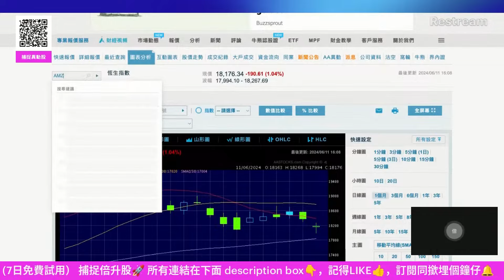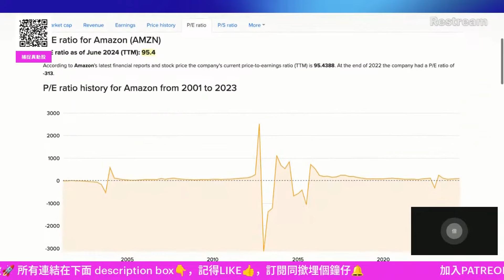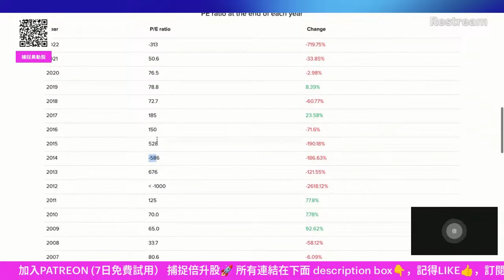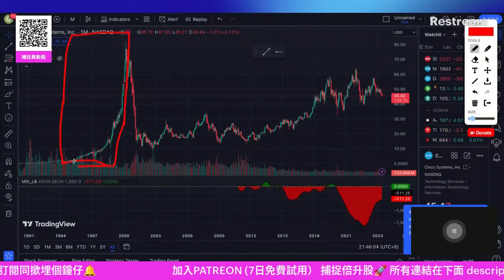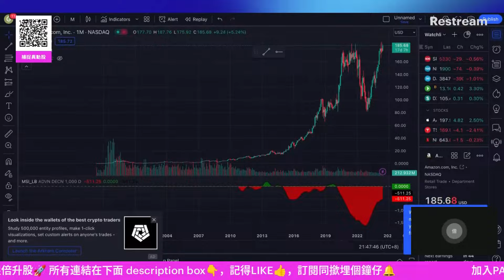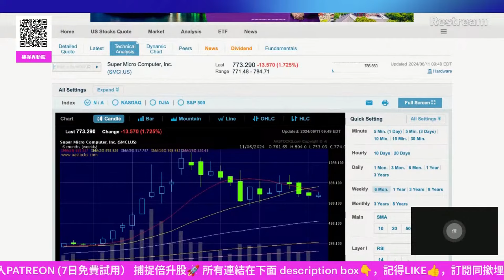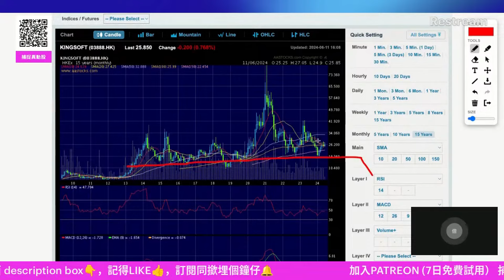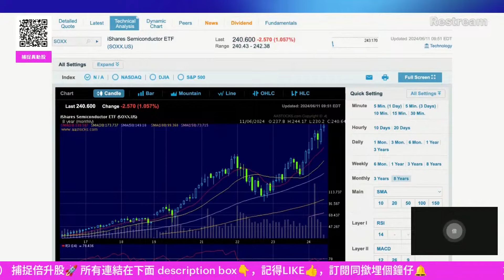英偉達NVIDIA 股價會係長升長有，定係曇花一現？買港股中芯國際981又一唔一樣？NVIDIA股價分析 # 中芯國際981 # 科技概念股 # 行業前景 # 長期投資價值 # 投資策略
英偉達NVIDIA 股價會係長升長有，定係曇花一現？買港股中芯國際981又一唔一樣？NVIDIA股價分析 # 中芯國際981 # 科技概念股 # 行業前景 # 長期投資價值 # 投資策略 # 股票選擇財富增值 # 投資理財

【異動股通知，偵測倍升股】加入PATREON 可有即市Q and A，倍升股通知，機械人快速建議及觀察名單。